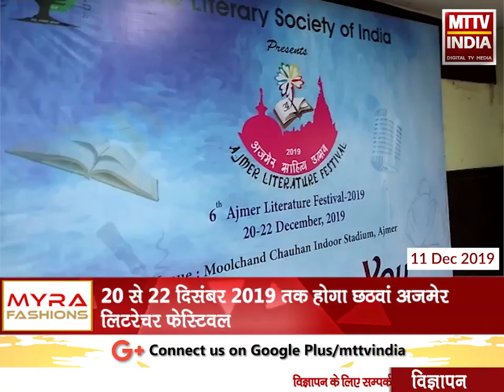AJMER NEWS | 20 से 22 दिसंबर 2019 तक होगा छठवां अजमेर लिटरेचर फेस्टिवल | MTTV INDIA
20 से 22 दिसंबर 2019 तक होगा छठवां अजमेर लिटरेचर फेस्टिवल
बापू की 150 वी जयंती के उपलक्ष होगा पूरा फेस्टिवल समर्पित
देश और दुनिया के ख्यात कवि,पत्रकार और लेखक भी होंगे शामिल
स्टूडेंट्स के बीच में भी होंगे सेशन , होगा कुछ नया।